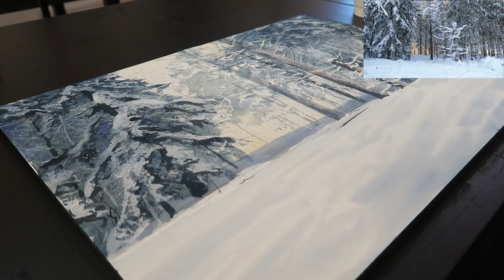Winter watercolor landscape & showing viewer paintings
This is part 2 of the previous video. Some of the viewer sent me their version of the photo reference and they are all beautiful. The video starts with showing paintings of the viewers.